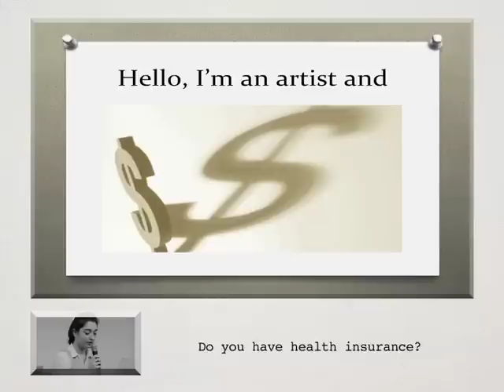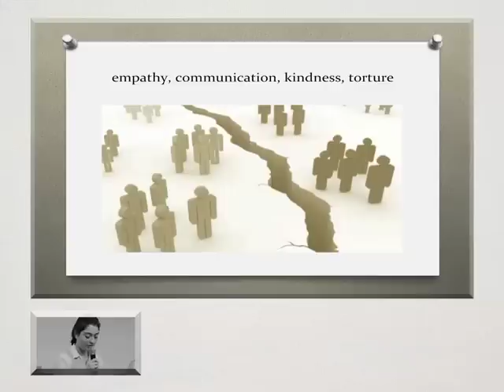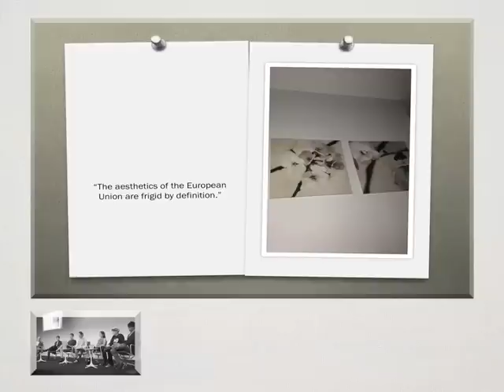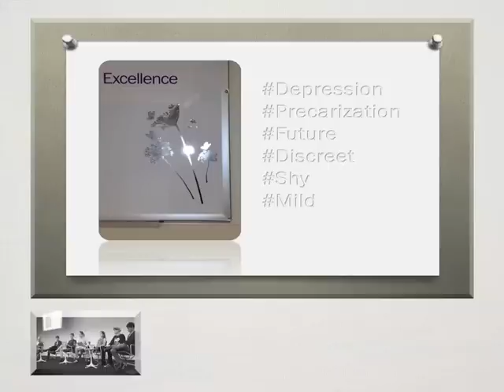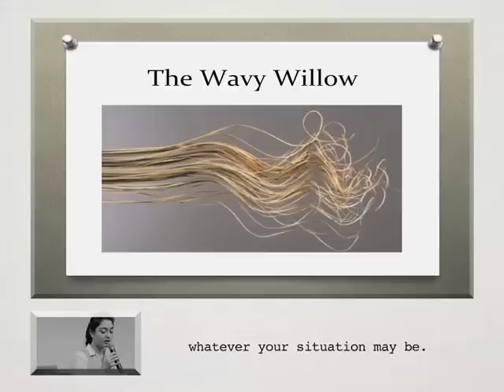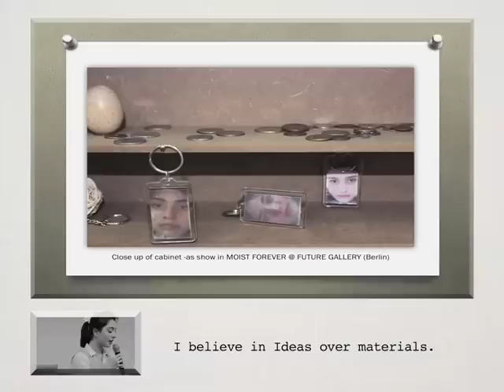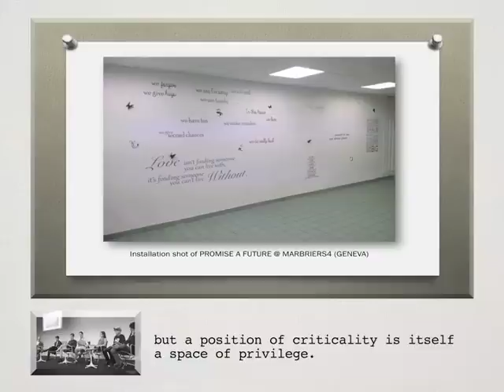Salon | 89plus Panel Discussion | Focus: Branding - Amalia Ulman PPT (2013)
Credits
01.26 - Buyer, Walker, rover [video essay] - Amalia Ulman
01.40 - Cute Girl T-shit (right) [t-shirt] - Katya Malykh
02.39 - The Uprising: On Poetry and Finance [essay] - Franco Bifo Berardi (2012)
03.02 - Being Cautious [essay] - Amalia Ulman
04.14 - TASTE-Y [essay] - Cadence Kinsey
05.42 - Letter to Miltos Manetas [letter for Purple Magazine] - Amalia Ulman
06.22 - Hospital Transcript [Poem] - Amalia Ulman
06.41 - Moist Forever [Solo Show] @ Future Gallery (Berlin)
07.44- TASTE-Y [essay] - Rozsa Farkas